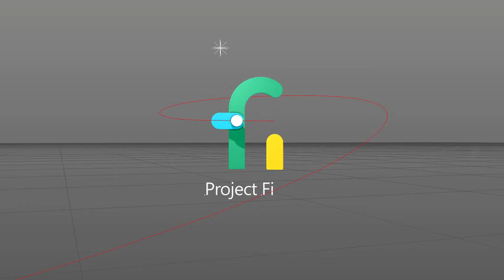Project Fi logo animation (60FPS) [WIRE]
Done on Cinema 4D